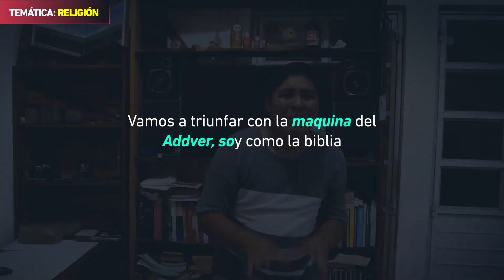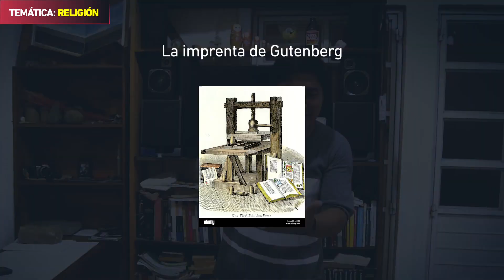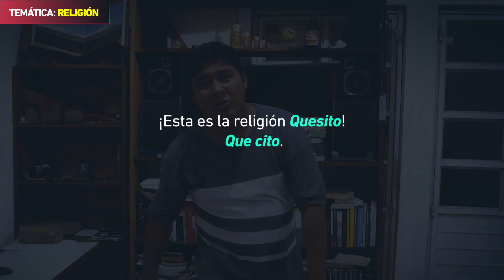ADDVERGAZOS #2 | (MVP) Wilder, Round con temática: RELIGIÓN | Octavos de final.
Si quieres interactuar conmigo y/o recomendarme batallas para analizar; te espero en mi canal de Twitch.